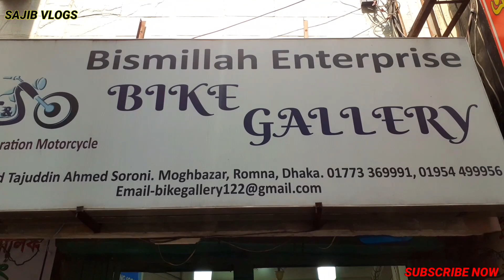🏍বিসমিল্লাহ এন্টারপ্রাইজ🏍থেকে কমদামে বাইক কিনুন ||এবং বর্তমান দাম জানুন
showroom name: Bismillah Enterprise

Address: 122, Shohid Tajuddin Ahmed Soroni,moghbazar
                  Romna, Dhaka.